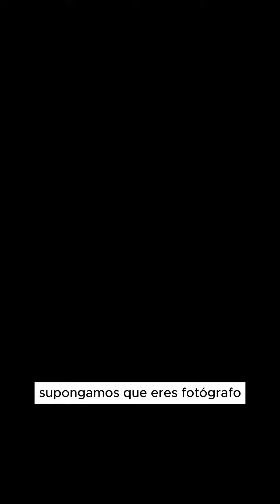🔥VENTAS DE IMPACTO ➜ Mockups para Derribar la Incertidumbre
🔥 ACCESO al Campus de Poder Personal y todos los cursos y capacitaciones incluidos. Únete ahora 👇👇👇

Supongamos que eres fotógrafo y quieres vender tu nuevo curso de fotografía de retrato online. ¿Cómo puedes dar a tu audiencia la posibilidad de degustar tu producto antes de adquirirlo para así derribar la barrera de la incertidumbre?
Pues la degustación más básica podría ser, directamente, un mockup. En lugar de ofrecer tu curso con una imagen de una chica con su cámara y unas letras que dicen “Curso de fotografía de retrato”, crea un mockup que incluya una computadora donde se ve el campus o el curso, también un smartphone o una tablet con la imagen de una videollamada contigo, si tu curso incluye webinarios en directo. Incluye documentos con los recursos que se aporten en tu curso en pdf… Toda la variedad de materiales que contenga tu curso puedes incluirla en ese mockup, y eso va a ayudar a tu audiencia a visualizar de forma más tangible qué es lo que está adquiriendo.

EQUIPO TÉCNICO UTILIZADO:
- Cámara CANON 80D
- Objetivo SIGMA 30mm
- Micrófono RODE VideoMic Pro+

La propietaria del canal dispone de la licencia de uso de la música, imágenes y efectos de sonido utilizados en el vídeo.